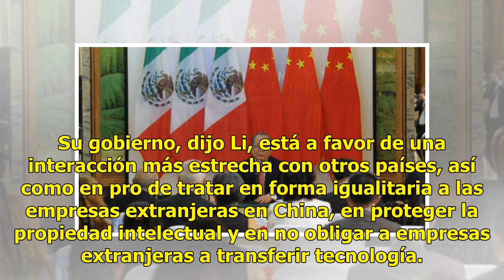China busca aliados comerciales ante amenazas de Trump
Ratio: 4 / 5 BERLÍN, ALE.- El primer ministro de China, Li Keqiang, lleva a cabo este lunes una visita oficial en Alemania con el telón de fondo de una posible guerra comercial ente ese país de oriente y el gobierno del presidente de Estados Unidos, Donald Trump. La canciller federal, Ángela Merkel,...